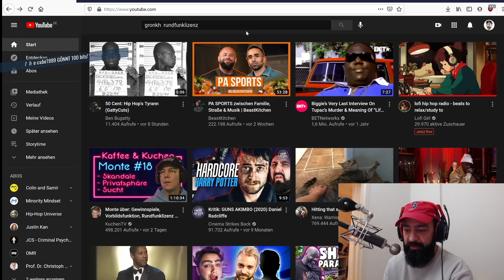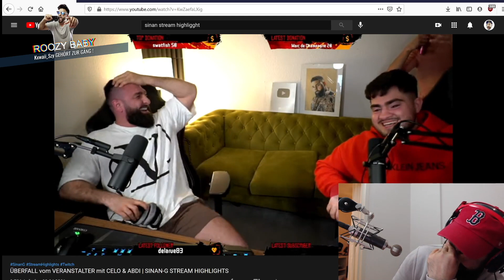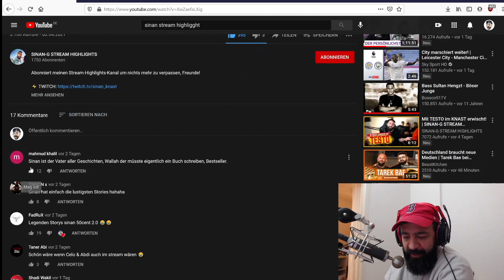ROOZ reagiert auf SINANS Konzert Story 😂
Im Letzten Stream haben wir zusammen auf eine lustige Konzerstory von Sinan reagiert, wo der Veranstalter extra eine Tankstelle ausrauben wollte, um Ihn bezahlen zu können. 😂